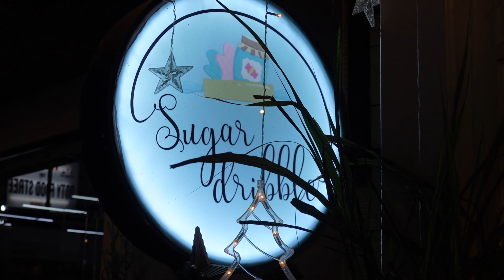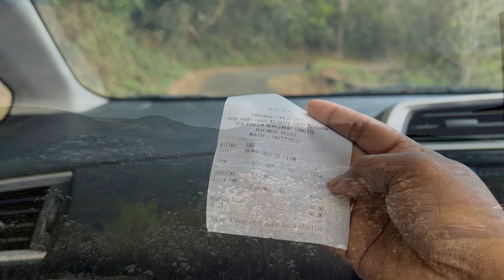Fernhill Palace, OOTY | visited Emerald Lake & Avalanche, trending cafés etc | Ooty Travel Guide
Hi Guys
Recently Dillip & I went on a road trip to Kabini, Ooty & Coonoor for 5 days.
After spending one night in Kabini we went to Ooty & in ooty we stayed at a beautiful royal palace called Welcomheritage Fernhill palace, which was suppose to be the summer palace of Mysore king. Its a 108year old heriage palace & we totally enjoyed the royal stay.
Apart from the stay we explored some of the offbeat places in ooty, as it was our 3rd time visit to Ooty. W ewent to the Emerald Lake, Avalanche Lake, Karnataka siri Horticulture garden & visited some trending cafes.

Hope you all like this Ooty vlog. More vlogs from this travel series coming on your way.

XOXO
 Rits...